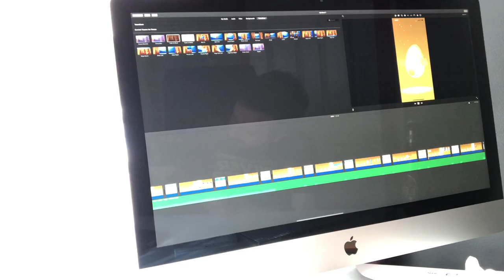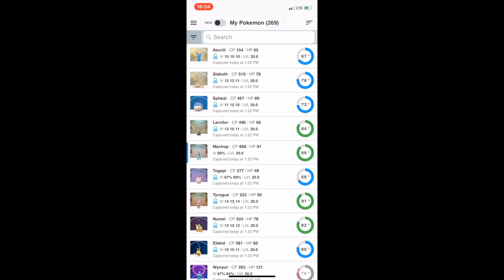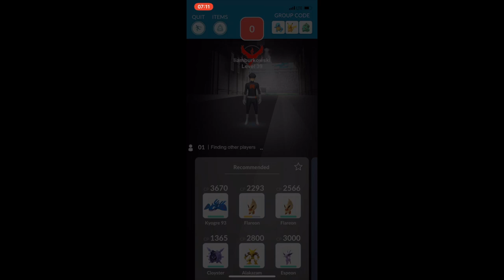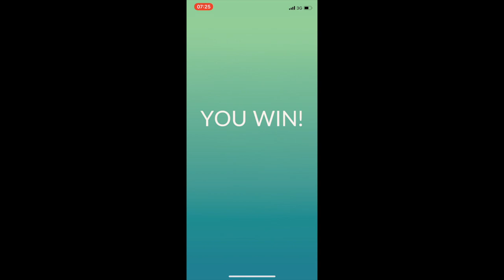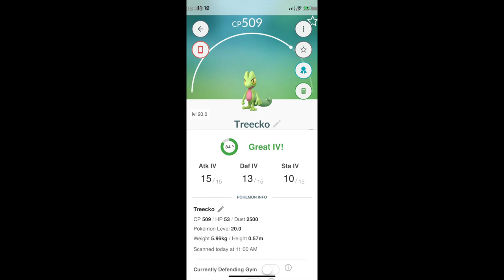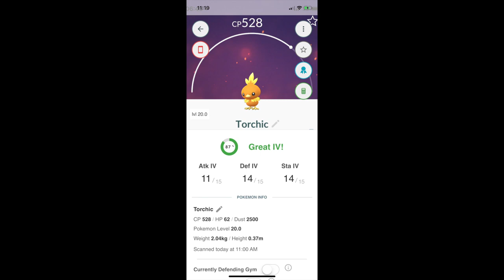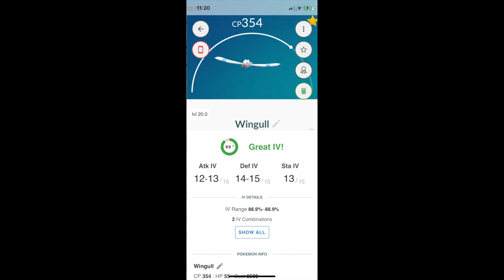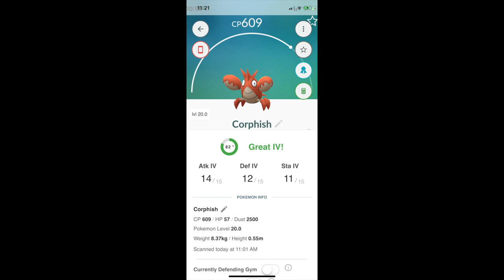Eggstravaganza #1 - hatching 45 2km eggs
Making the most of this special event to farm as much stardust and hatch as many eggs as possible.